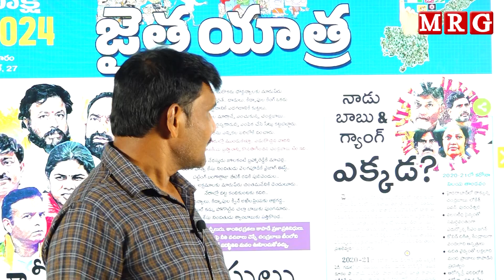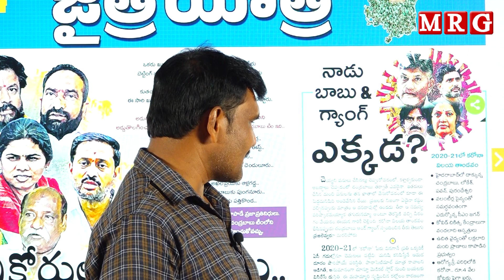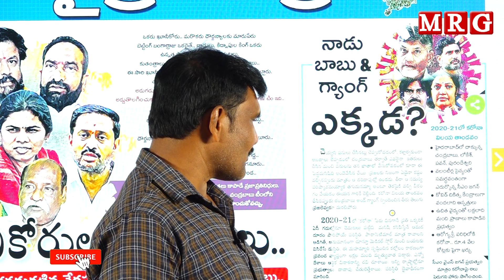నాడు బాబు అండ్ గ్యాంగ్ ఎక్కడ || MRG HD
[Relevance Tags]